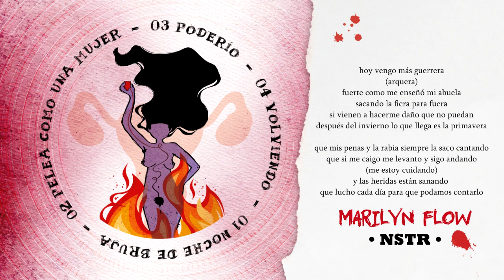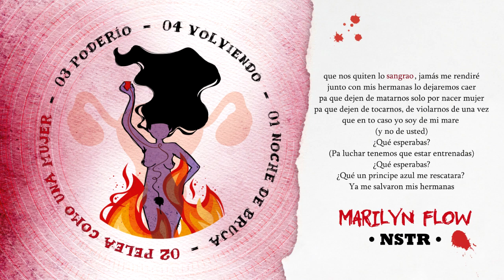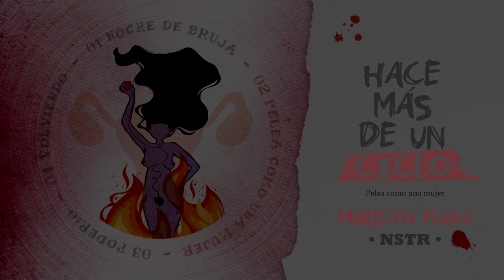02 Pelea como una mujer - Hace más de un ciclo - Marilyn Flow NSTR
"Hace más de un ciclo" es el nombre de este proyecto en el que hablo sobre el ciclo menstrual en sus cuatro fases.

En total son 4 canciones, y en cada una reflejo la fase en la se encuentra mi cuerpo.
El ciclo dura 28 días y cada canción está creada, compuesta y grabada durante la semana de la fase que representa, y aunque pueda no mencionar el ciclo, se muestra claramente la montaña rusa emocional por la que pasamos todas.

Estos son los nombres de las 4 canciones y la fase que representan:

1ª. Noche de bruja (Menstruación)
2ª. Pelea como una mujer (Folicular y/o proliferativa)
3ª. Poderío (Ovulatoria)
4ª. Volviendo (Lútea y/o Secretora)

Este proyecto ha sido todo un aprendizaje y me ha ayudado a conocerme mucho mejor, ya que desde pequeña me inculcaron un rechazo constante al conocimiento de mi propio cuerpo.

Para mi, todo comienza cuando sangro... y conociéndome es más difícil hacerme daño.

Marilyn Flow (No somos tu Rollo)

- Ilustración: Vir

- Instrumental creada por Luis Oklavoni

Todos nuestros trabajos son 100% autogestionados, nada industrial, sin intermediarios, así que tu apoyo no solo se agradece si no que es necesario para que podamos seguir creciendo. Gracias.